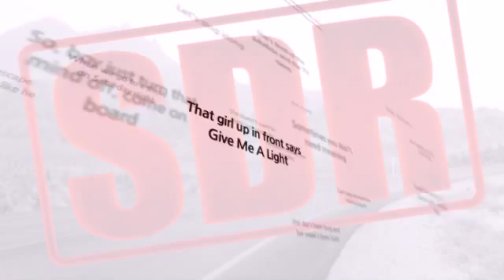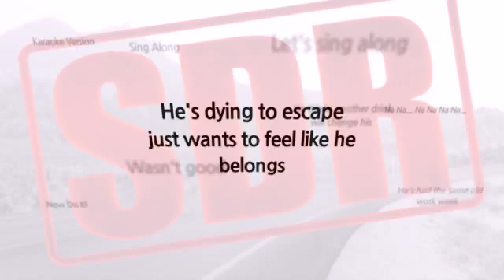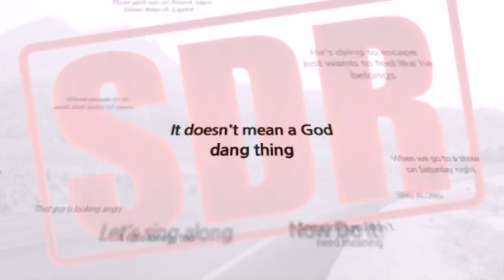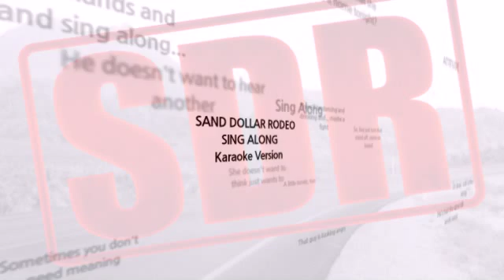Sand Dollar Rodeo - Sing Along - Karaoke Version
Karaoke version of the song Sing Along by Sand Dollar Rodeo.